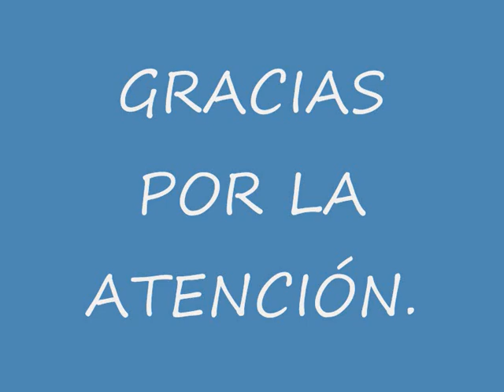Diego Velázquez de Cuéllar , por Jesús Ángel Rojo.